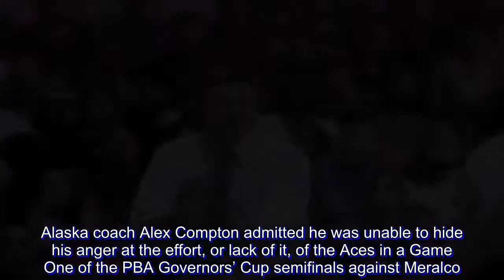Compton loses cool after Alaska loss: 'We got smashed in the mouth'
Alaska coach Alex Compton admitted he was unable to hide his anger at the effort, or lack of it, of the Aces in a Game One of the PBA Governors’ Cup semifinals against Meralco.

The Aces lost by five points, 97-92, in the series opener but trailed by as many as 16 points in the second quarter and played catch-up for the most part.

In a rare show of anger, Compton admitted he lashed out at the team at halftime.

“Not prone to anger but I unleashed some of that at halftime,” Compton said. “I was embarrassed. I usually think that we come out, play hard, and we got smashed in the mouth. It’s an expression.”

“’Yung unang suntok, galing sa kanila in the first half,” Compton said.

Compton said the Aces were not running what was supposed to be their game plan against the Bolts in Game One.

“We had straightforward schemes, nothing was complicated, and we weren’t doing it. So it’s hard to make an adjustment as a coach. You are not doing what you are supposed to be doing so you don’t know if it works or not,” Compton said.

“That was beyond upsetting. I was infuriated,” said Compton.

Alaska was able to cut the deficit to six points, 82-76, midway through the fourth quarter, only to give up big baskets to Chris Newsome and Baser Amer.

Compton said yielding a big lead to Meralco early is tantamount to suicide, saying, “Second half, we fought better but that’s a great team with a great import."

Compton expects a better effort from Alaska in Game Two of the best-of-five series on Tuesday at the Mall of Asia Arena.

“I’m not saying we are going to win the series or we are going to win the next game. But I do expect us to play right out of the gate with the right amount of effort," he said.

"It was phenomenal how flat we were at the start. Credit to them (Meralco) but if we missed shots, that should not affect our defense. It was a bad, bad first half.”